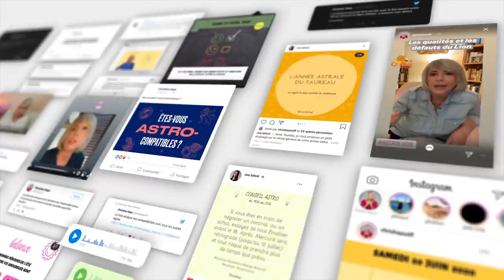Horoscope de la pleine Lune 🌝 du 30 novembre 2020 🍁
🌝 horoscope de la pleine Lune du 30 novembre 2020, signe par signe, avec des conseils en astrologie et en psychologie

🌝 Retrouvez votre signe:
bélier 00:48
taureau 02:47
gémeaux 04:48
cancer 06:49
lion 08:54
vierge 10:51
balance 12:51
scorpion 15:02
sagittaire 17:07
capricorne 19:20
verseau 21:23
poissons 23:22